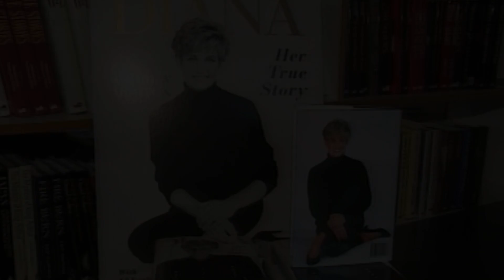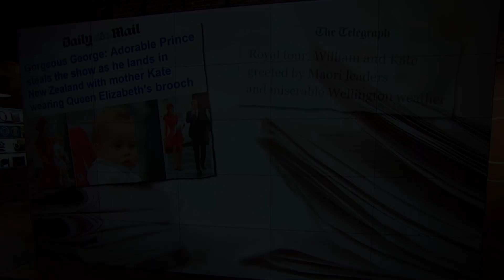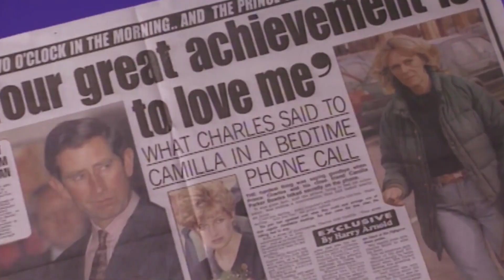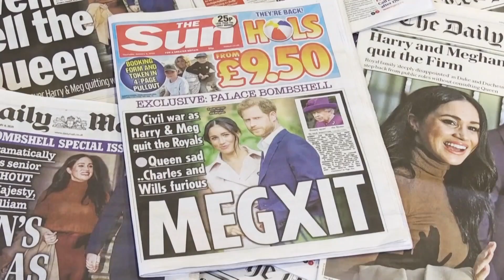What did Prince William and Prince Harry inherit from Princess Diana?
Princess Diana was called the 'royal rebel' for how often she broke with tradition and protocol, especially when it came to raising her children. Hugs in public, McDonalds instead of a royal dinner and a regular school! Today we will tell you how the princess's attitude towards her sons changed the royal family forever, because she raised William and Harry in very different ways. Which of the sons made Diana's dream of an ideal family come true? And who has already repeated her biggest mistake and ruined the lives of THEIR children?